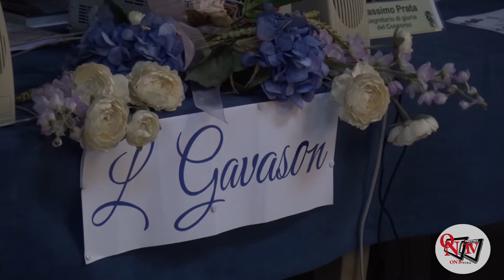OZEGNA - "La Parola Ritrovata": conferenze, concorso letterario alla scoperta della Parola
OZEGNA - "La Parola Ritrovata": conferenze, concorso letterario e molto altro alla scoperta della Parola